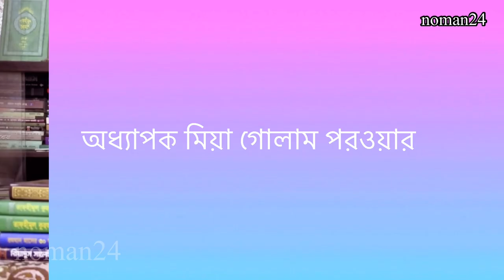বাংলাদেশ জামায়াতে ইসলামীর সেক্রেটারি জেনারেল অধ্যাপক মিয়া গোলাম পরওয়ার এর জীবনী।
বাংলাদেশ জামায়াতে ইসলামীর সেক্রেটারি জেনারেল অধ্যাপক মিয়া গোলাম পরওয়ার এর জীবনী। Biography of Professor Mia Golam Parwar.

অধ্যাপক মিয়া গোলাম পরওয়ার একজন বাংলাদেশি রাজনীতিবিদ এবং বাংলাদেশ জামায়াতে ইসলামীর সেক্রেটারি জেনারেল । তিনি ২০০১ সালের জাতীয় সংসদ নির্বাচনে খুলনা-৫ আসন থেকে জামায়াতের মনোনয়নে প্রথমবারের মত সংসদ সদস্য নির্বাচিত হন। এর পূর্বে ২০১৬ সাল থেকে  তিনি জামায়াতের ইসলামির নায়েবে আমীর হিসেবে দায়িত্ব পালন করেন। এছাড়া তিনি বাংলাদেশ শ্রমিক কল্যাণ ফেডারেশনের সভাপতির দায়িত্বও পালন করেছেন।